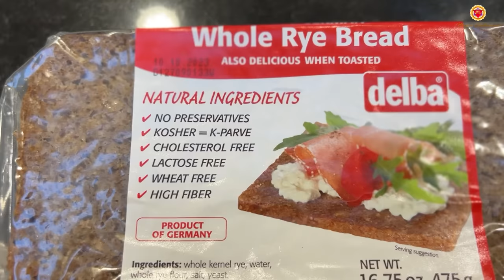A Day In America || Home Tour || Manjula Ghattamaneni